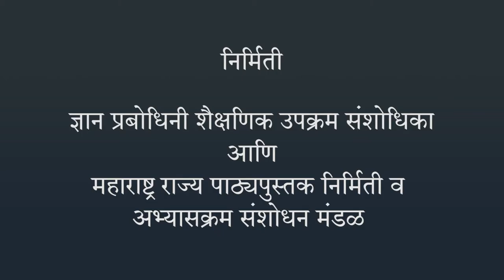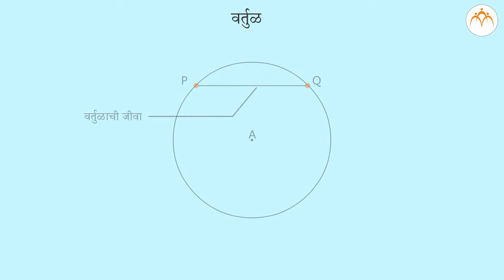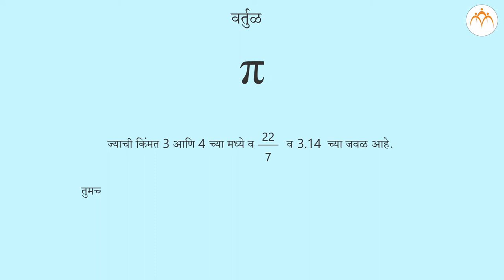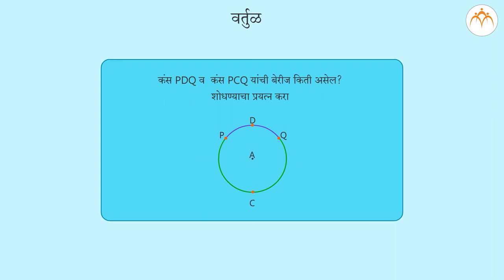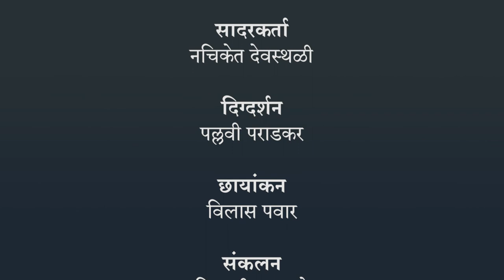वर्तुळ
7th,Mathematics,Jnana Prabodhini,Maharashtra Board,